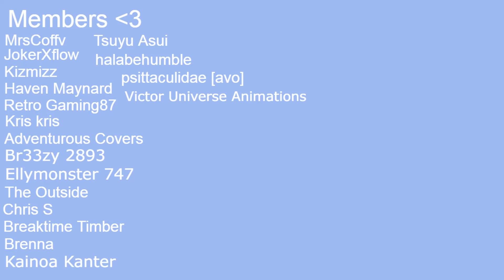Friday Night Funkin' - Fresh (coffv remix)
I will probably remix all of the music from friday night funkin. drum and bass is 10/10